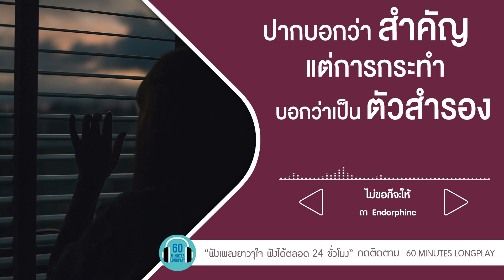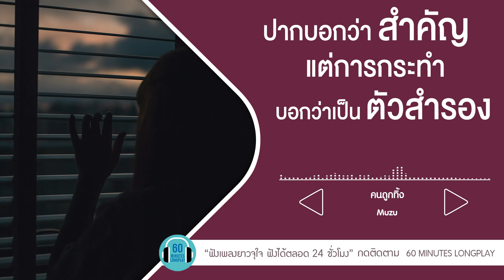ปากบอกว่าเป็นคนสำคัญ แต่การกระทำบอกว่าเป็นตัวสำรอง [ คนไม่จำเป็น,ของที่เธอไม่รัก ]【LONGPLAY】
00:00 คนไม่จำเป็น - Getsunova
03:44 สิทธิ์ของเธอ - อัสนี & วสันต์
08:00 รักแท้หรือแค่เหงา - โบ สุนิตา
12:09 ของที่เธอไม่รัก - อ๊อฟ ปองศักดิ์
15:31 อย่าบอก - อะตอม ชนกันต์
19:18 ไม่รัก...ไม่ต้อง - นิว&จิ๋ว
23:35 ไม่ขอก็จะให้  - ดา Endorphine
27:34 กล้าพอไหม - Potato
32:28 ถ้าเธอจะไป - แพรว คณิตกุล
37:00 คนถูกทิ้ง - Muzu